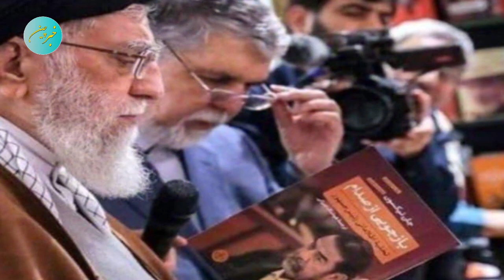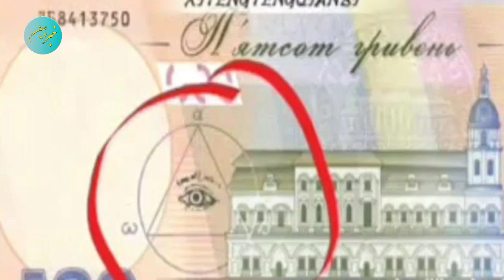اسرار گلوبالیست و نظم نوین جهانی که مانوک خدابخشیان هشدار داده بود + فایل صوتی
تحقیقات شوکه کننده و اسرار مهمی که رئیس سابق FBI  بر ملا کرد